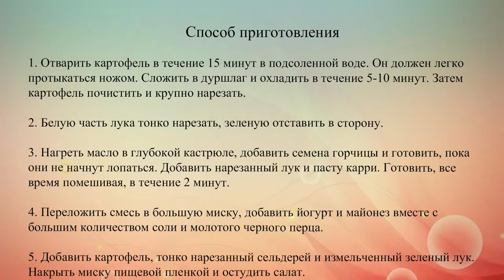Картофельный салат с майонезом и карри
Картофельный салат с пряной заправкой из йогурта и майонеза можно подавать на гарнир к блюдам из курицы.